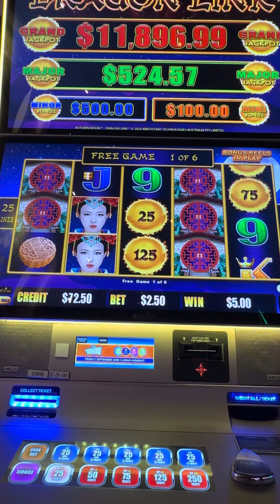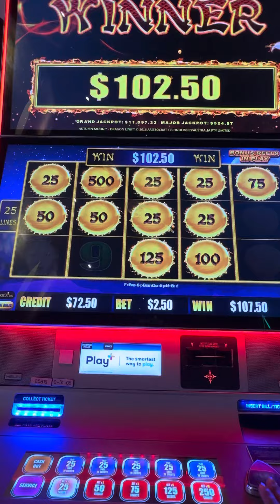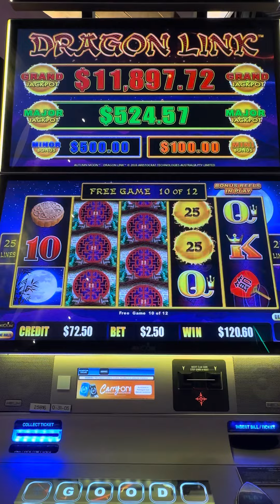Nice retrigger on dragon link